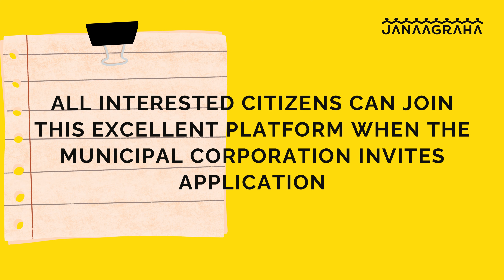What is a Ward Committee?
A ward committee is an indispensable element of local governance that facilitates citizen participation, representation, and collaborative decision-making. Its importance lies in its ability to bridge the gap between the community and the government, ensuring that local issues are effectively addressed and community-driven development takes place. Watch this video to find out more about Ward Committees.